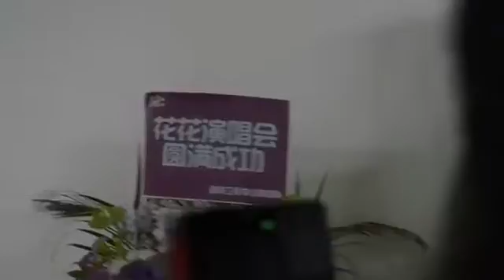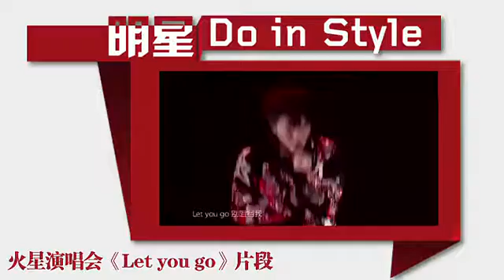【华晨宇 明星 Do In Style 2014】Chenyu Hua special program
【华晨宇 明星 Do In Style 2014】Chenyu Hua special program of  2014 Concert & Backstage , first album releasing, Why Nobody Fights, movie I Am What I Am...